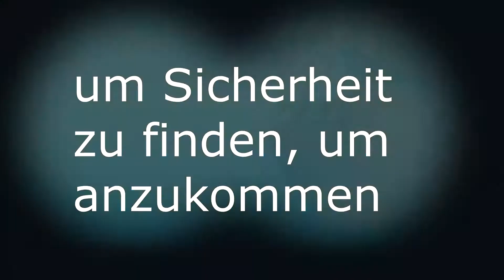Raft Doc´s aufm Floß#10 Vorbei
-Dr Nutellas Sicht oder anderen coolen Content findest du auf seinem Kanal

-Wenn du nichts mehr auf meinen Kanälen verpassen möchtest, kann der Sendeplan helfen

-Willst du mal Live dabei sein?